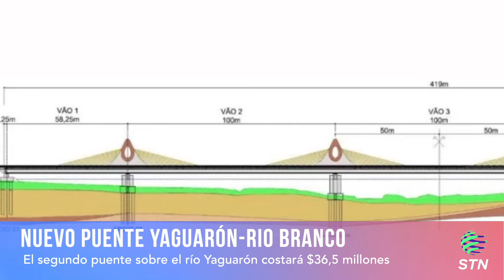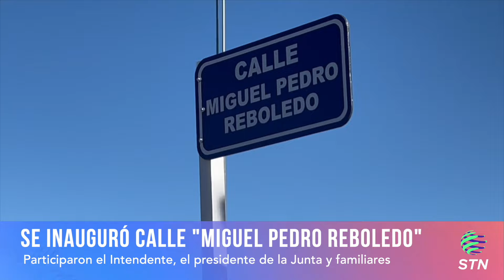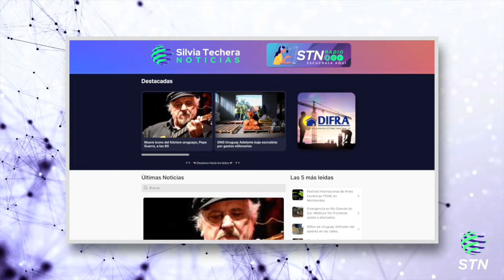SILVIA TECHERA NOTICIAS - Informativo STN - 28/6/2024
Este es el primer informativo creado con inteligencia artificial de la historia del Uruguay. Silvia Techera Noticias.

Conducido por SilvIA, el clon digital de la periodista de CerroLargo

Seguí este canal de YouTube para enterarte primero de cada publicación!
Dejanos tus comentarios. ¿Qué te pareció el informativo?